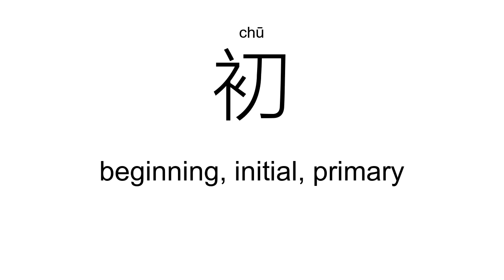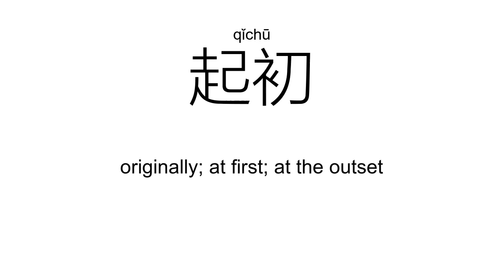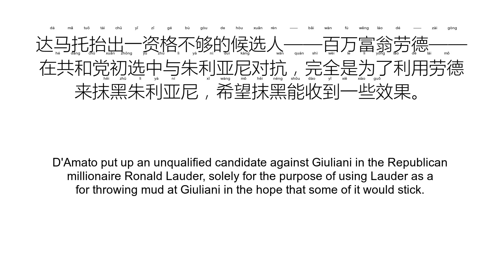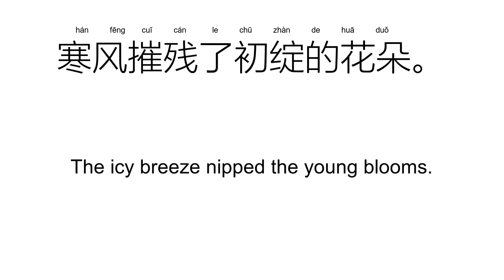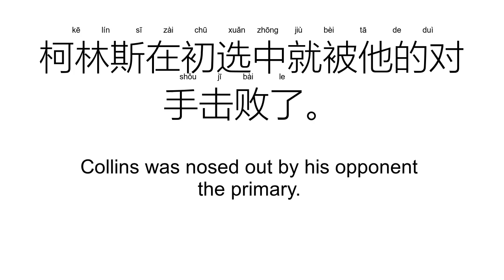‘初’chū（Definition）;【最初、初步、初级、初期、当初、起初、】